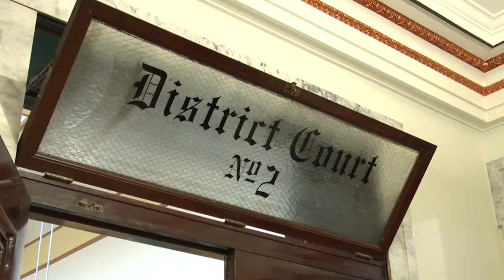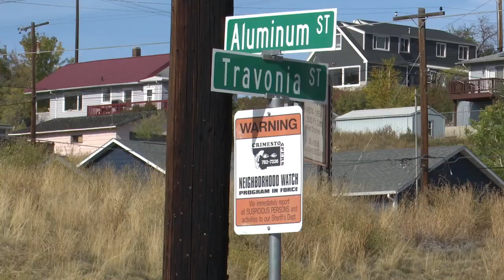Butte prosecutor wants addiction treated and not criminalized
The Butte court system sees several repeat offenders for drug related crimes